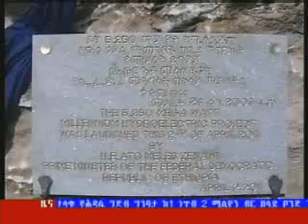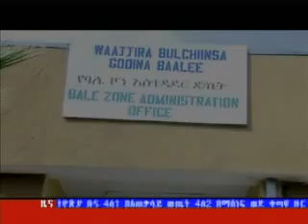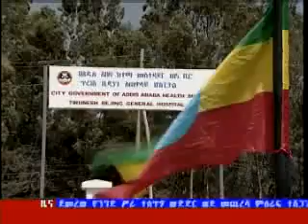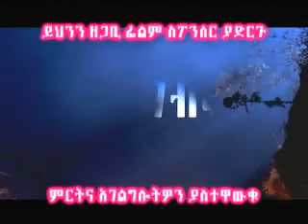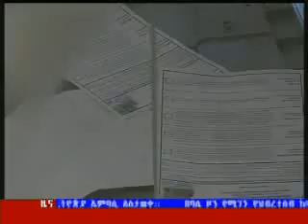Ethiopian news in Amharic Sunday March 4, 2012 - ETV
Ethiopian news in Amharic Sunday, March 4 2012 8:00 PM